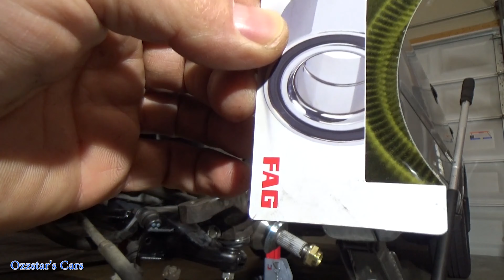Subaru Outback Front Wheel Bearing Replacement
If you are hearing a roaring or humming sound while driving in your vehicle it may be a wheel bearing that is failing.  In this video Ozzstar Installs a front wheel bearing hub in a Subaru Outback.  We goes over the steps involved with the replacement and all the necessary torque values.  Thanks for stopping by the Ozzstar's Cars

**Permatex Anti Seize**
**GearWrench 1/2" Drive Digital Torque Wrench**

If this video has helped you out consider donating to the the channel with Paypal, thanks!

Mailing address:
Ozzstar